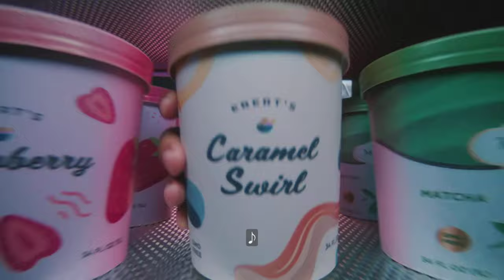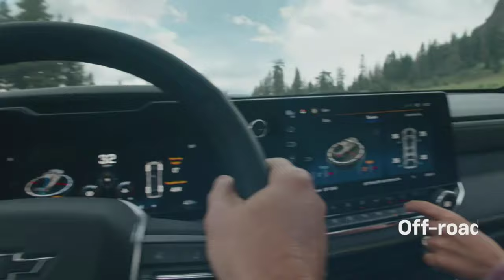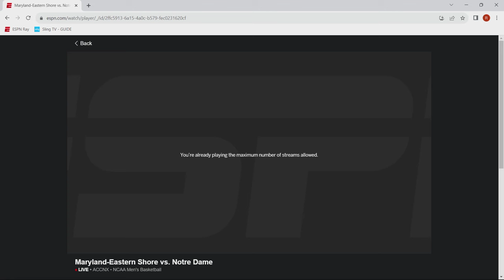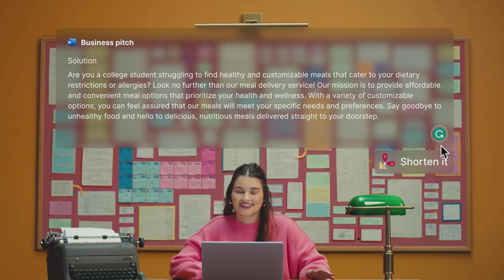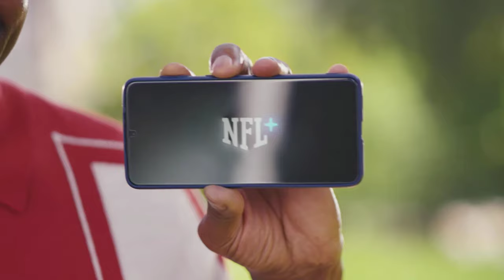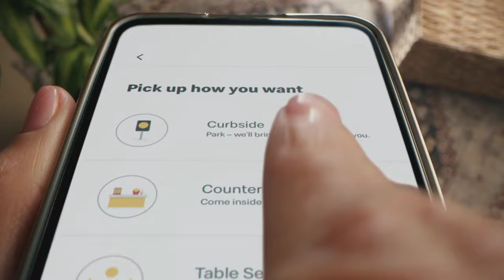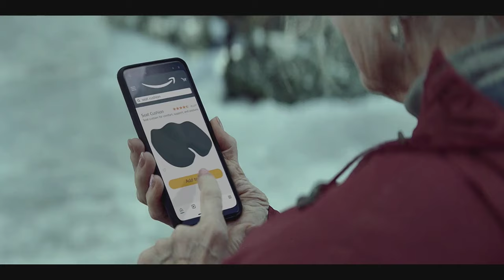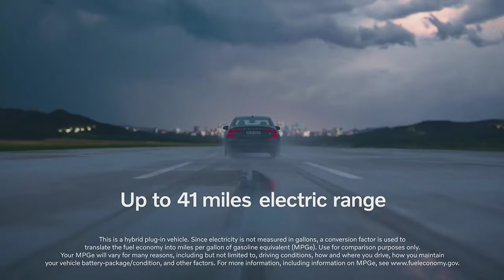Notre Dame Fighting Irish vs Maryland Eastern Shore Hawks Full Game Stream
The Fighting Irish coasted to a 75-55 victory over the Hawks Notre Dame shot 50.9% for the game, and 48.1% from beyond the arc, while holding Maryland Eastern Shore to just 34.4% shooting. Freshman Markus Burton filled up the stat sheet with 12 points, six rebounds, five assists, and three steals. Another freshman, Braeden Shrewsberry, scored a team-high 13 points while making 4-6 from three-point range. J.R. Konieczny finished the game with seven points, five rebounds, three assists, two steals, and a block.